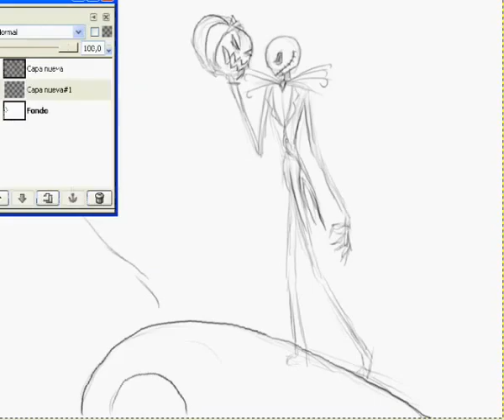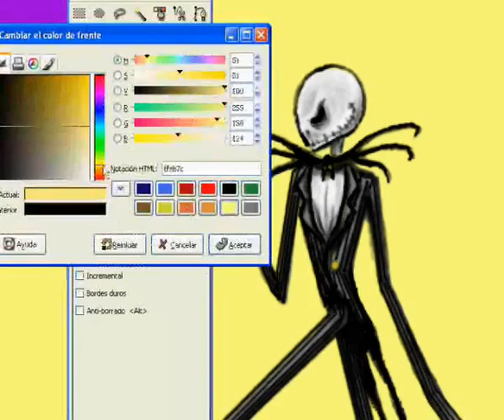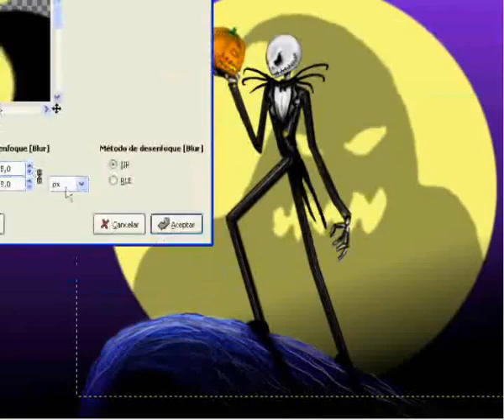Jack Skellington - El Nene - Speedraw con el GIMP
Imagen de Jack Skellington de Pesadilla Antes de Navidad, hecha con el GIMP